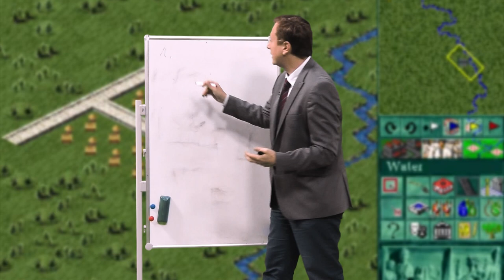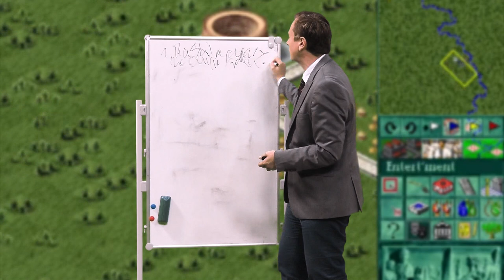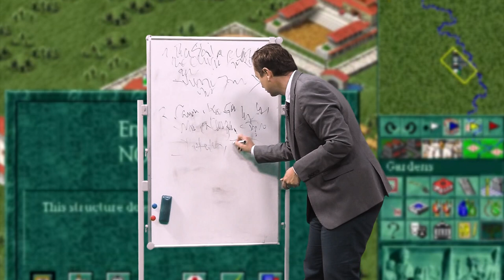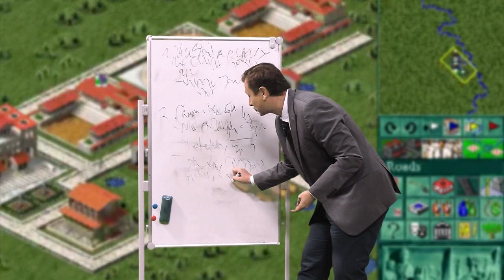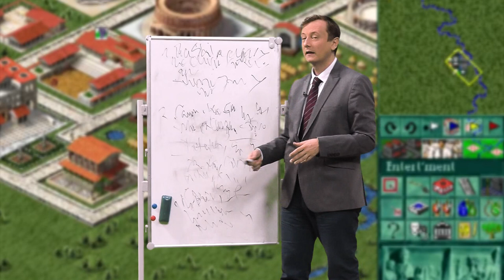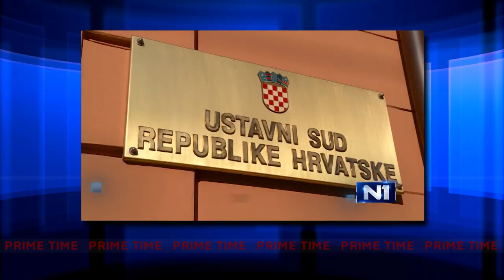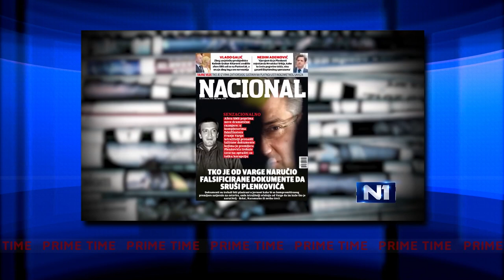S.P.Q.C. | #122 | Prime Time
Još od doba davnih careva, do današnjih dana, na nama leži odgovornost za reforme. Kako se Hrvatska nosi s ratnim profiterstvom i kakvo je stanje nacionalne sigurnosti, otkrijte s nama.